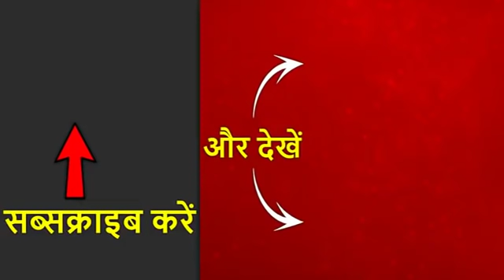CBSE Board Class 12 Results 2019 DECLARED 83 4% PASS | ur personal consultant